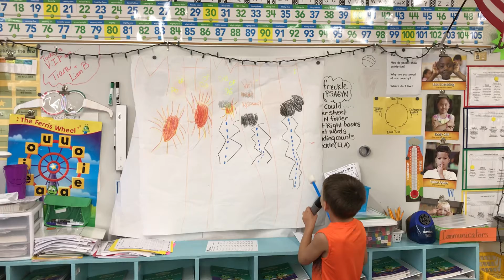September 20, 2019